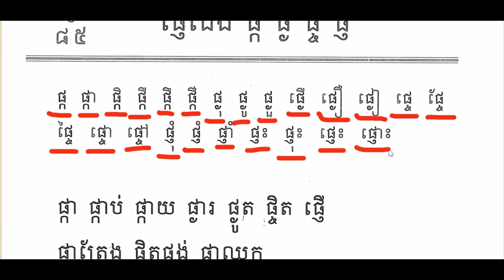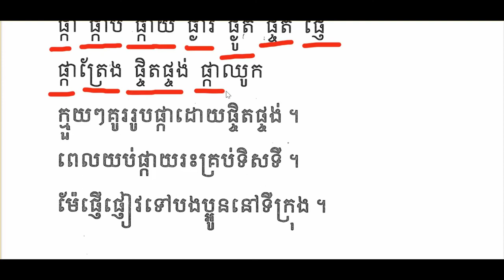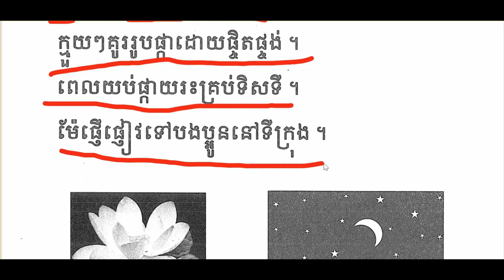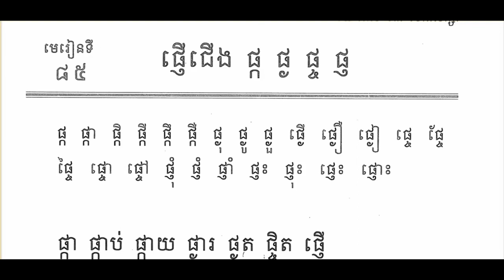ភាសាខ្មែរថ្នាក់ទី១មេរៀនទី៨៥(ផ្ក ផ្ង ផ្ច​​ ផ្ញ)